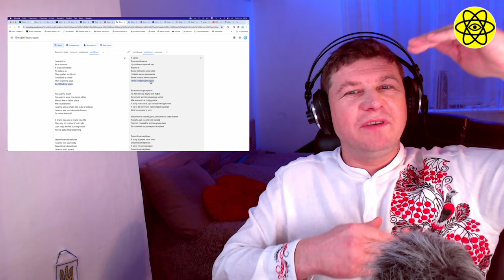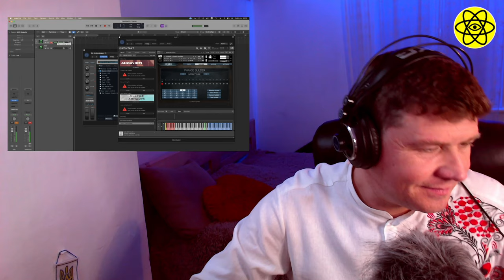🇺🇦 MÉLOVIN — «DREAMER» Vidbir 2024 Review and Reaction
I specifically do not give sections so that you can watch the whole video. Every word is important. Thank you for viewing!!!
THANK YOU TO EVERYONE WHO SUPPORTS MY COUNTRY - UKRAINE! THIS IS VERY IMPORTANT TO US!
Hello everyone! I am a professional musician. This is my first reaction to this song. @EurovisionSongContest  @eurovisionukraine @melovin_official   React with me! Let's share pleasant emotions!

Also, I react to the Eurovision songs! As soon as I review all the songs, I will create my TOP 10 songs of Eurovision 2024.

✍️Your comments make me better. Comment, share your thoughts!
New reactions every week! See more song reactions on my channel.

😱 My First Reaction Here